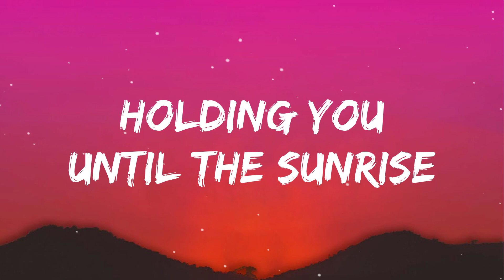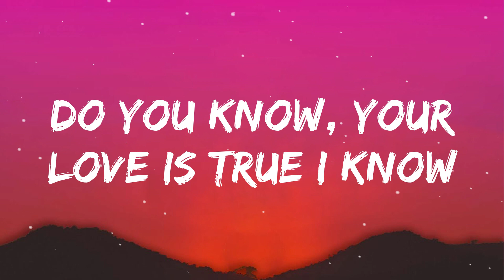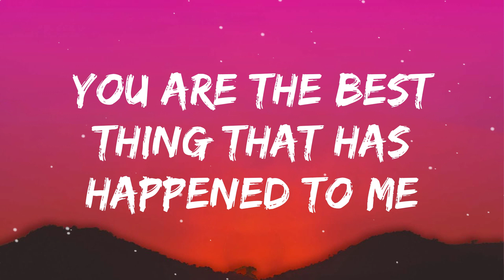Aaron Smith - Dancin (KRONO Remix) (Lyrics)